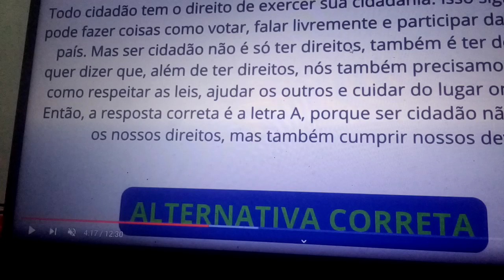269 QUESTÃO COMENTADA. Preparatória para concursos, dos bancos, da Caixa e concurso Unificado.